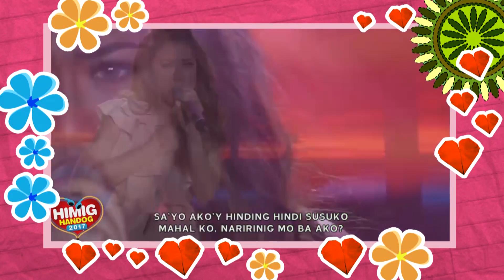Type Mo Pero Di Ka Type?! Paano Na? | Dear Alex Episode 5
Alamin ang tips kung ano ang kailangang gawin pag hindi ka type ng taong gusto mo?